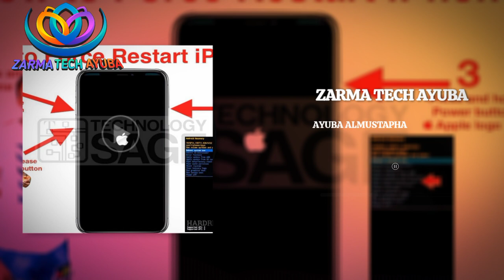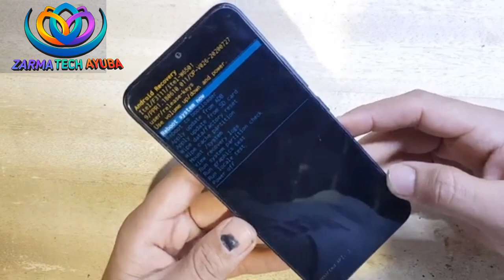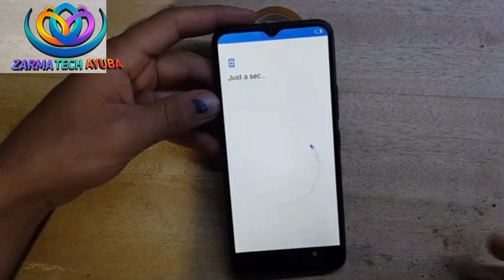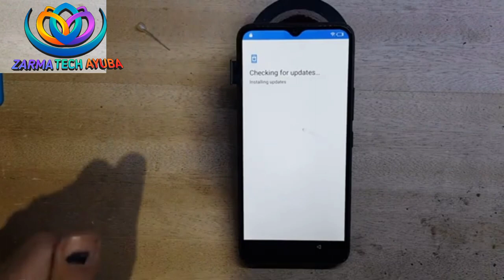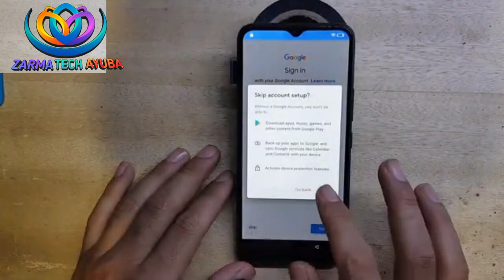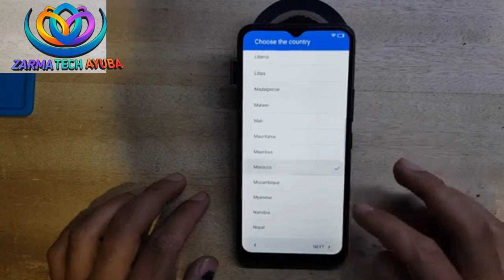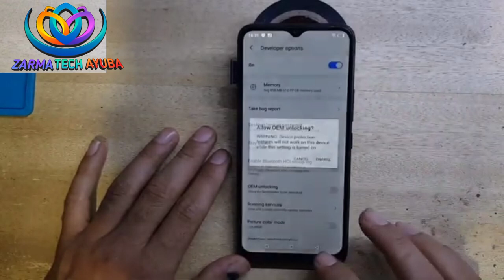Zarma ciine hard reset